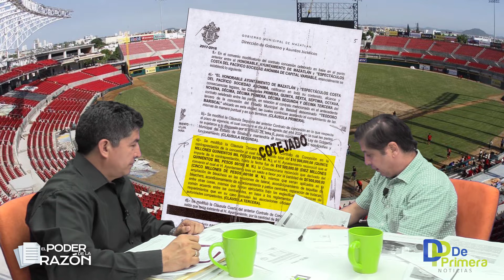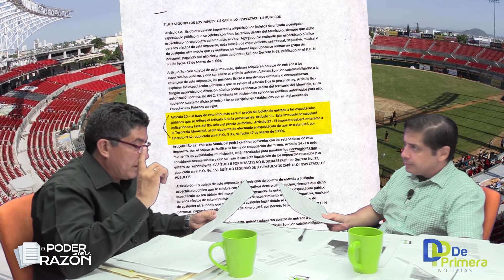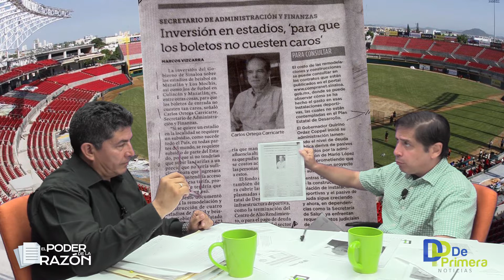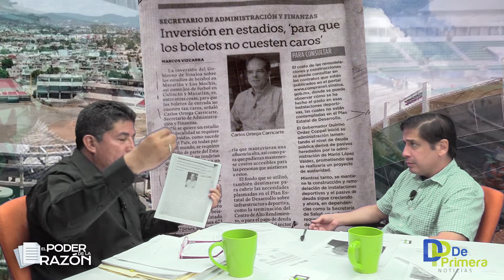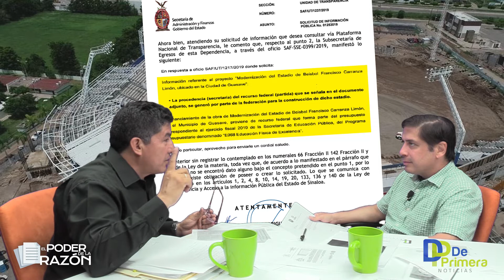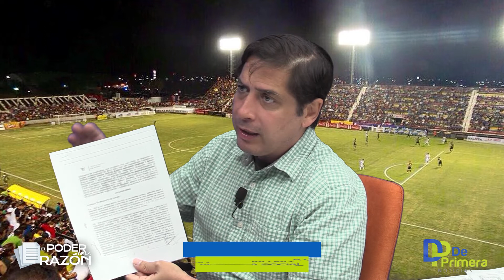ESTADIOS EN SINALOA: CORRUPCIÓN E IMPUNIDAD HISTÓRICA